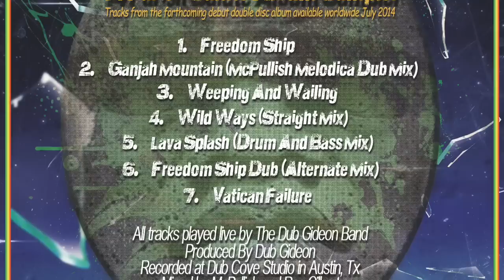Dub Gideon - Freedom Ship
A brand new original Dub Gideon track from the forthcoming double album release '14 Parish Salute'.  Released this summer on the '14 Parish Salute album sampler' this track is one of several pre-releases from the full length debut double disc album to be released in 2015, from San Antonio's own Dub Gideon.